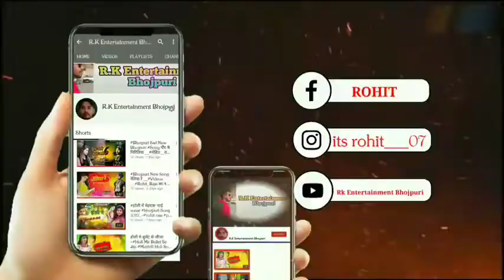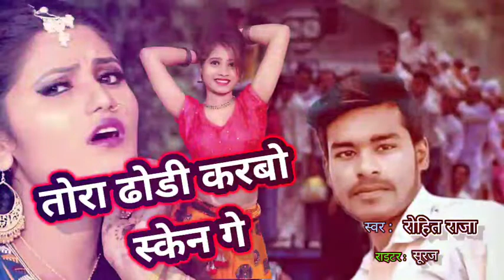rohit Tora Lengha Me bhojpuri_song_2022 Jaro Lalten ge मैथिली।।तोरा लहंगा में Jaro लालटेन ge 2.0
Tora Lengha Me bhojpurisong2022 Jaro Lalten ge मैथिली।। तोरा लहंगा में Jaro लालटेन ge 2.0

Writer : Suraj